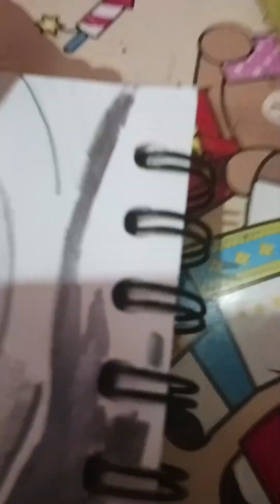Gojo Satoru โกโจ ซาโตรุ | Jujutsu Kaisen มหาเวทย์ผนึกมาร